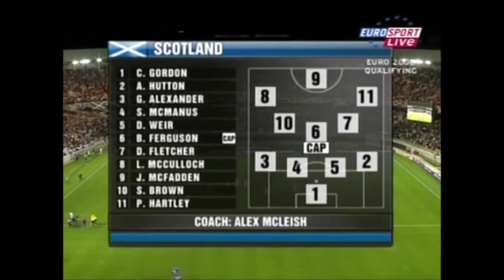FRANCE VS SCOTLAND Euro 2008 Qualifier Extended Highlights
France's road qualification against Scotland at Stade de France for the European Championships 2008.